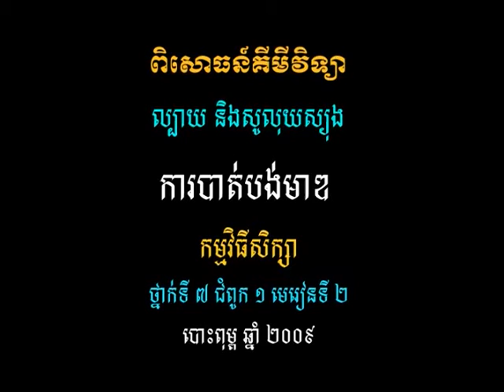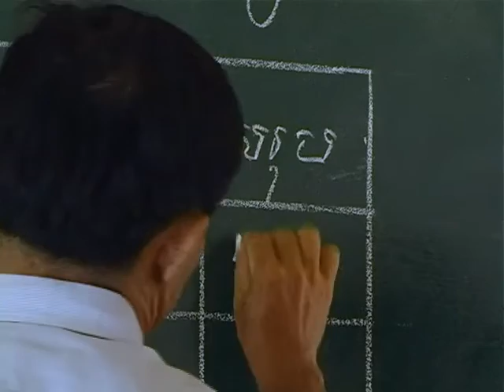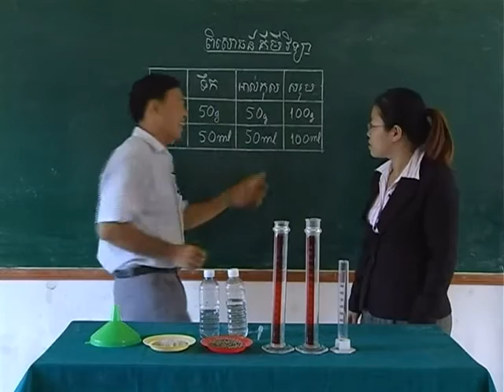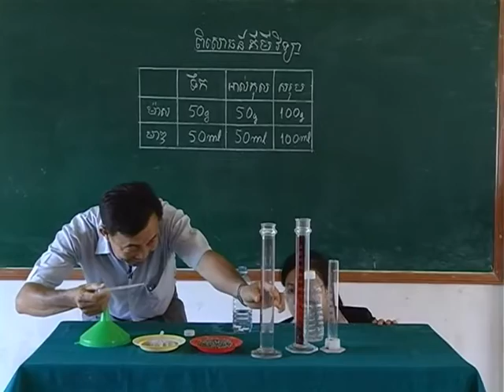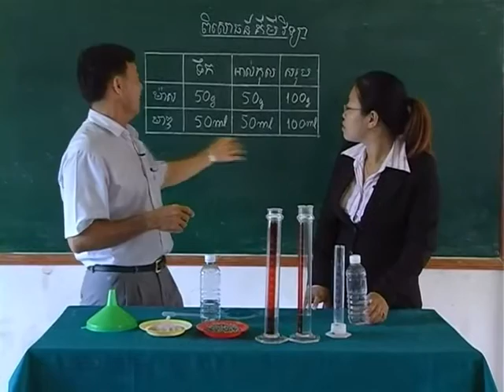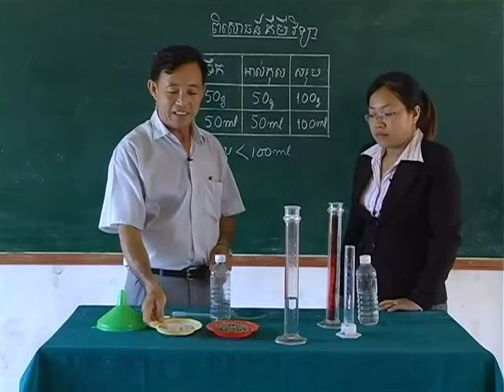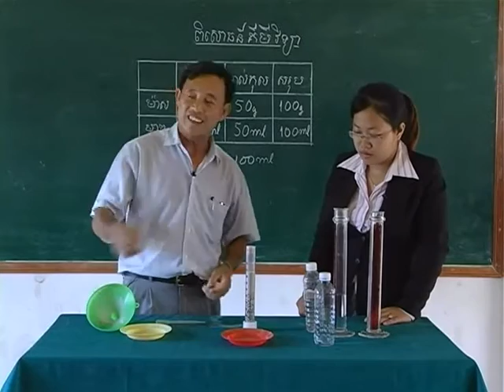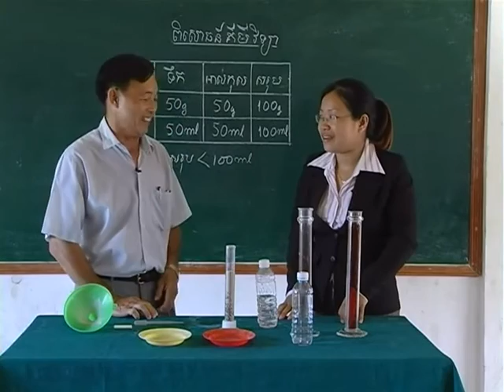វីដេអូពិសោធន៍មុខវិជ្ជាគីមីវិទ្យា ជំពូក១.៤ ការបាត់បង់មាឌ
គោល​បំណង​សំខាន់​នៃ​វីដេអូ​ពិសោធន៍​នេះ គឺ​ពន្យល់​ពី​មូលហេតុ​នៃ​ការ​បាត់បង់​មាឌ ។ ពិសោធ​ដោយ​មាន​បម្រុង​ប្រយ័ត្ន និង​ភាព​ត្រឹមត្រូវ ។